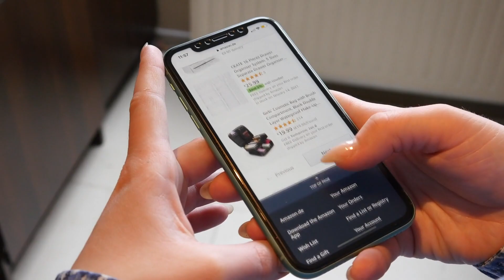What Is Machine Learning? An Easy Explanation In 60 Seconds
🤖 Machine Learning Simplified in Just 60 Seconds with Bernard Marr 🚀💡

🔎 Dive into the basics of Machine Learning with Bernard Marr in an easy-to-understand, 60-second overview! 🕒

🌟 What You'll Discover:

Analogy: Machine Learning is like a child learning to ride a bike, improving over time without explicit guidance. 🚴‍♂️📈
Everyday Examples: From Netflix's recommendation algorithms to your email's spam filters and Amazon's product suggestions. 🎥📧🛒
Core Concept: Machines learning from data to enhance their functionality and accuracy, changing the way we interact with technology. 🧠🖥️
👁️ Witness how Machine Learning is subtly yet significantly impacting our daily lives. Stay updated with Bernard Marr for more quick tech insights! 🌐📚